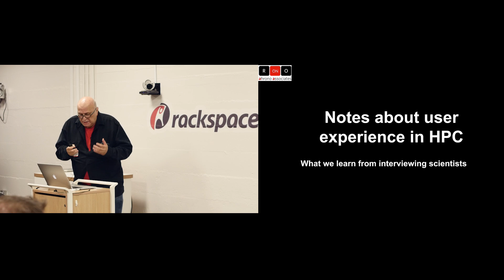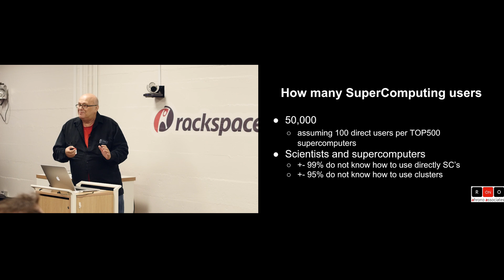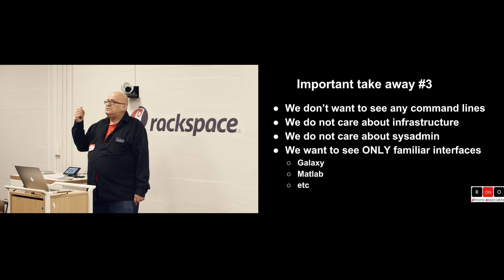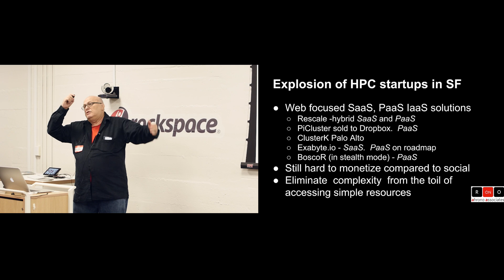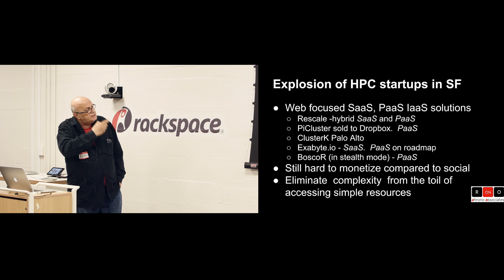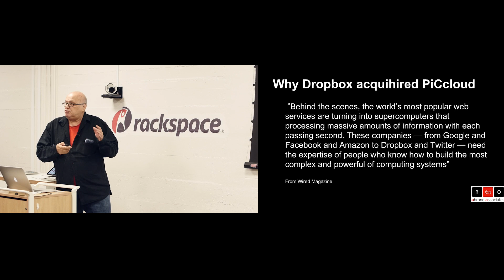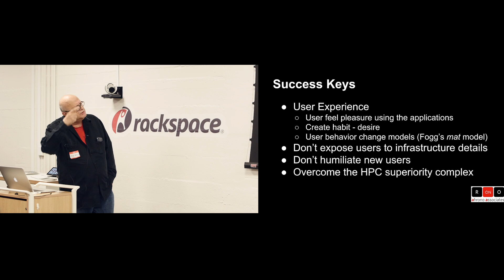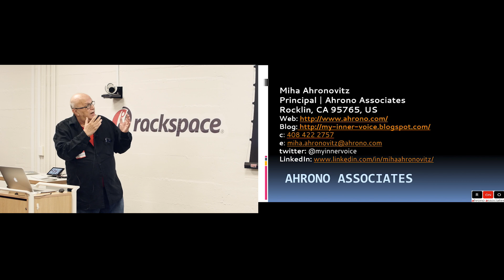Notes About User Experience in High Performance Computing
Miha Ahronovitz shares his notes about user experience in high performance computing.

Event produced by Rackspace and filmed at Geekdom San Francisco on August 20, 2014.

Rackspace is dedicated to open source and open community.

Follow @GeekdomSF for upcoming events and inquire about SF coworking membership